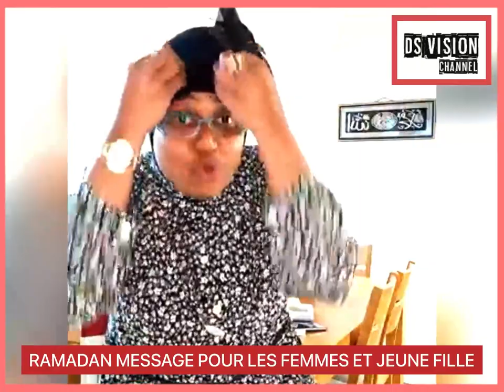🇬🇳 RAMADAN MESSAGE POUR LES FEMMES ET JEUNE FILLE